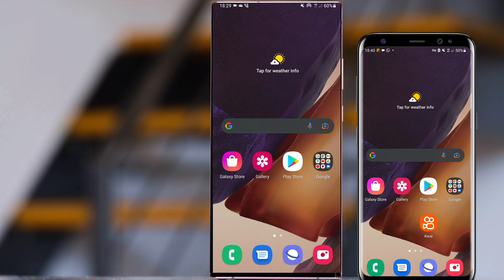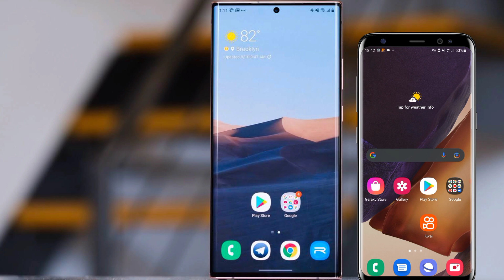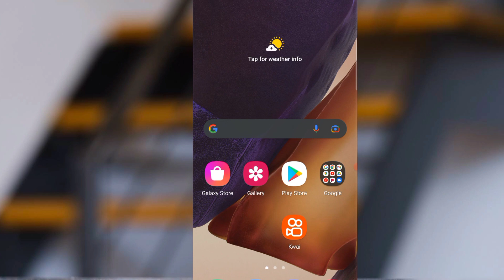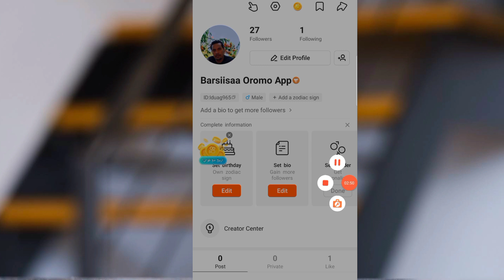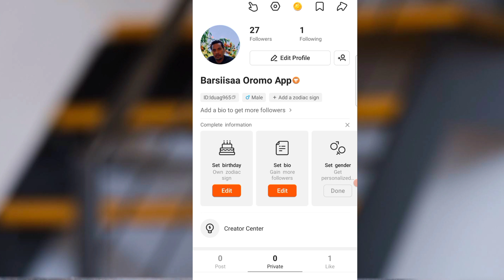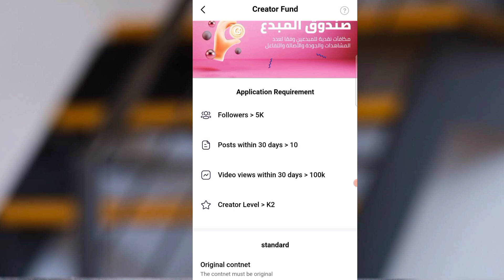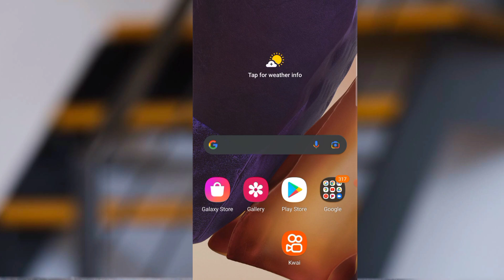Haala Kwai Kanaarra Ji’a Ji’aan Maalaqa irraa Argatan Seeri App Kana Maal Akka tahee